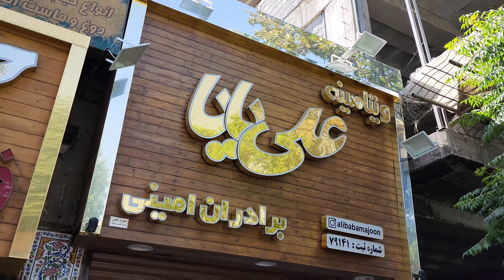Delicious Iran Majoon Persian energy drink nutritious معجون ویتامینه علی بابا تهران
Iran Majoon Persian energy drink nutritious
Majoon recipe is a mixture of traditional Iranian ice cream +vanilla ice cream + dates syrup + pistachio +  Coconut powder + Fig powder + Coffee powder + cacao powder + rose powder + walnut + rosewater + Cinnamon + Pineapple + cream == Superman and Superwoman

Believe me it is more effective than commercial energy drinks. You can serve it as dessert too.
It is so delicious and nutritious.

Do you want to try it???

 معجون ویتامینه علی بابا تهران
معجون علی بابا گفته میشه که اولین معجونی ایران هست که با ترکیب چند خوراکی مغذی معجونی درست میکنه که بسیار مقوی تر از خیلی نوشیدنی های انرژی زا هست.

راستی یه زمانی معجون در ایران ممنوع بوده شما یادتون هست؟
نظرتون برام بنویسید.

   آدرس: هم خیابان وحدت اسلامی پایین تر از خیابان فرهنگ

ترکیبات:
بستنی سنتی + بستنی وانیلی + شیره خرما + پسته + پودر نارگیل + پودر انجیر + پودرکاکائو + گل محمدی + گردو + گلاب + دارچین + آناناس + خامه